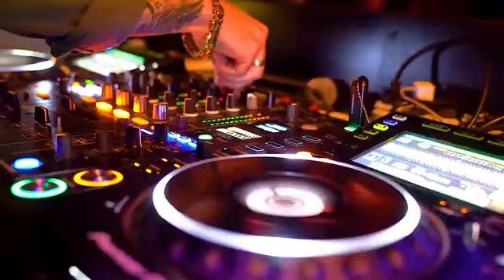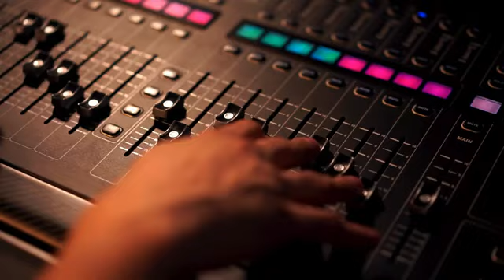3 Lagu Mangat - Sabirin Lamno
Menampilkan Musik dan Lagu, Penyanyi Sabirin Lamno Asal Lamno , Aceh Jaya Telah lama Menjadi seniman Aceh diawali dengan berbagai ajang Festival Lagu Dangdut dari Pentas-pentas Hiburan, dan juga Membintagi Beberapa Film Aceh